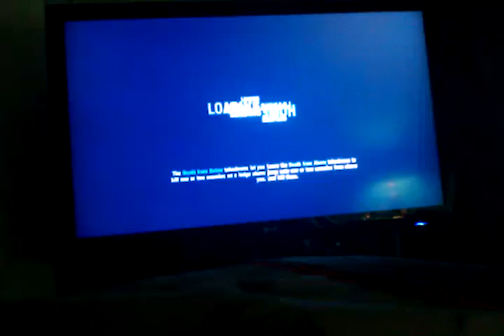Far Cry 3 Never Saw It Coming Achievement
You can get this during the rescue keith from buck mission. Once you take the big dive in the water where buck tell you to get the knife there is a zipline after a couple of guards . before u get on the zipline make sure the enemy is under it. u can keep trying cause it is a save point area.